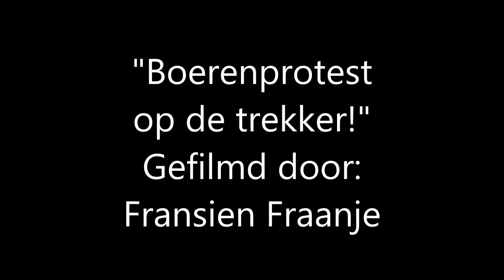Fransien Fraanje - Boerenprotest op de trekker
Boerenprotest op de trekker - Woensdag 7 juli 2021 hebben er weer door het hele land boerenprotesten plaatsgevonden. De belangenorganisatie Agractie had boeren opgeroepen om naar het Malieveld in Den Haag, met of zonder trekker, te komen. Hier protesteerden zij voor ‘Ruimte voor de boer’. Ook Farmers Defence Force heeft niet stilgezeten; deze groep heeft opgeroepen tot een boerenprotest in de regio’s Zwolle, Assen, Arnhem en Den Bosch. - 's Middags reden wij over de N224 bij Ede toen wij een deel van de protesterende boeren op hun trekkers tegenkwamen, blijkbaar vanaf de demonstratie in Arnhem en omstreken! Vanaf de bijrijderstoel in de auto filmde Fransien Fraanje deze beelden.